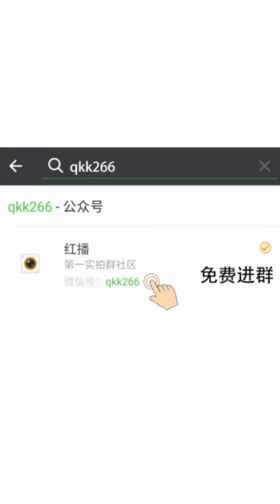รวมคลิปน่ากลัว